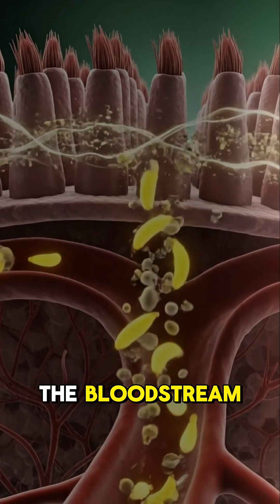What Happens Inside Your Body After Eating a Banana?(Shocking 3D Breakdown)_#BananaBenefits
Description
This video shows what really happens inside your body when you eat a banana. You’ll see the full 3D medical breakdown: how it moves through the stomach, how nutrients enter your bloodstream, how it boosts your brain and muscles, and even the possible side effects.
If you enjoy realistic anatomy visuals and science explained clearly, watch till the end.